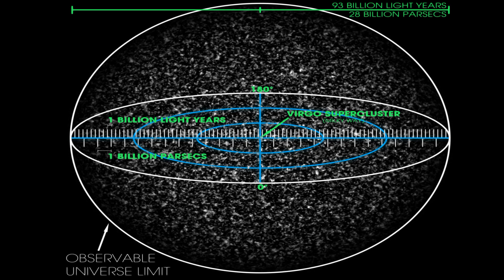What happens every minute in the universe | Universe Tamil | Space Info Tamil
Hello.
Welcome to our Tamil space channel.

This video discusses about the things that happen every minutes in the universe / space. Since we have been collecting numerous statistics regarding everything in the world, we need to know the statistics about the astronomy related events which regularly happen, every minutes and even seconds such as supernova, star formation, meteoroid hitting the planets, solar system tamil orbiting milky way etc. Therefore this video further explains that the important astronomical events that happen every one minute and also about their scientific reasons. so watch the video fully and
support.

If you love our videos, press the like button. and comment your feedbacks and suggestions.